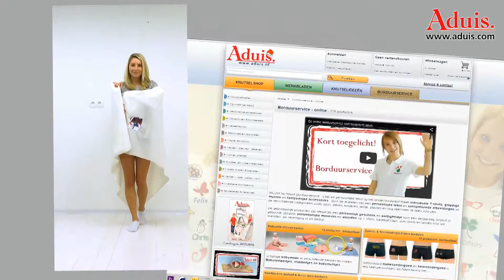Geschenk laten borduren - Aduis Online borduurservice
Maak individuele T-shirts, grappige mutsen en fantasierijke accessoires door artikelen uit onze knutselshop van een persoonlijke tekst en/of fraaie afbeeldingen uit verschillende categorieën zoals sport, dieren, kinderen, liefde, planten en nog veel meer te voorzien.
De geborduurde producten zijn ideaal voor persoonlijke geschenken en attenties voor verjaardagen, huwelijken, geboorten of Kerstmis.